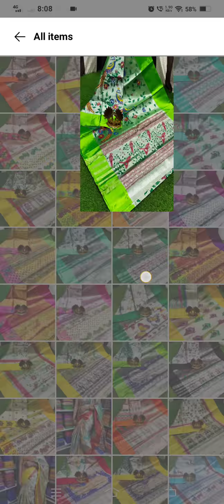Uppada cotton tissue sarees with silk border*950+$message to 8919916834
*Uppada cotton tissue sarees with silk border*

Allover printed design

Fabric cotton/jari

Running plain blouse

Price 950+$